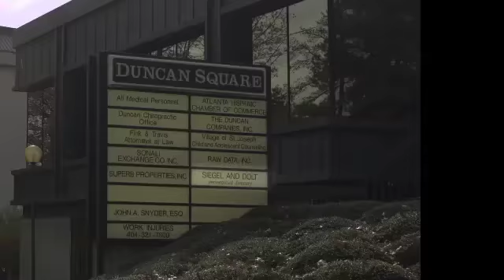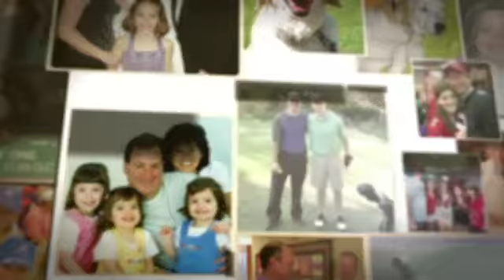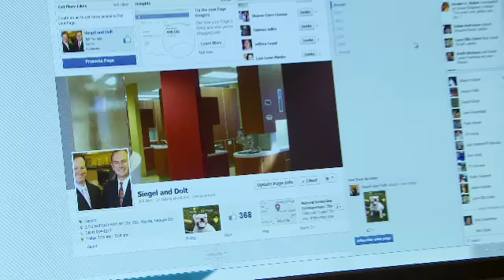Siegel and Dolt- Welcome to Our Practice!